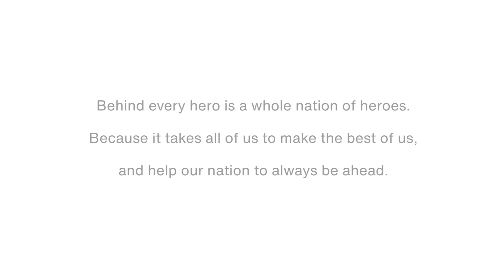Gen.T x Maxis: FatHopes Energy’s Vinesh Sinha on Turning Food Waste into Sustainable Fuel